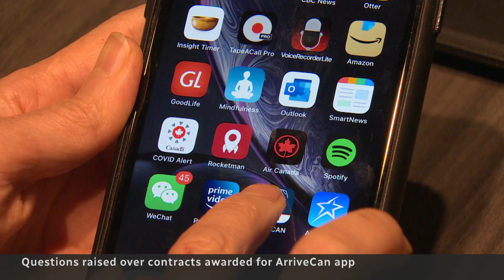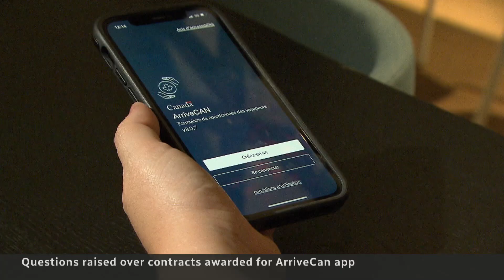Feds to review millions spent on ArriveCAN app contracts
The federal public service is conducting a review of the millions of dollars spent on developing the ArriveCAN app after a Globe and Mail report revealed the company that Ottawa hired to build the app subcontracted out its work to six outside companies.